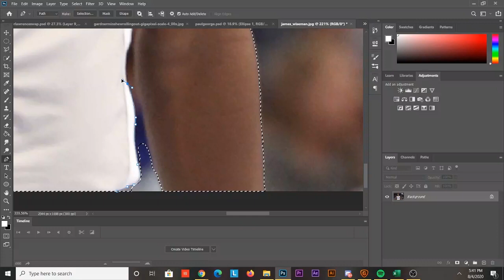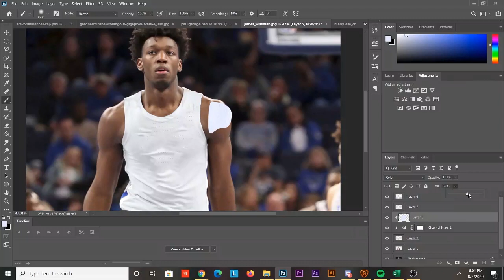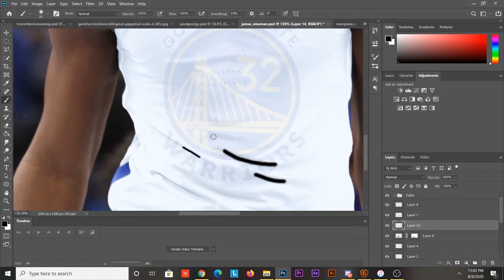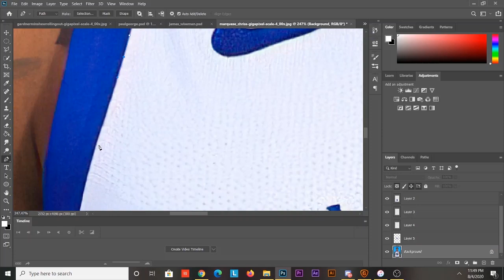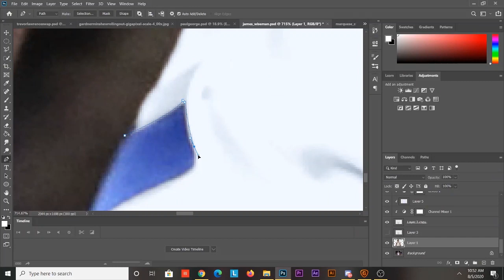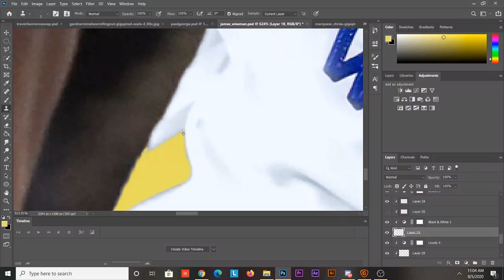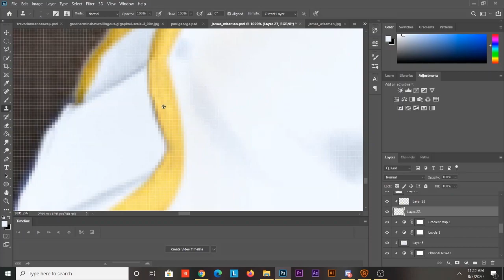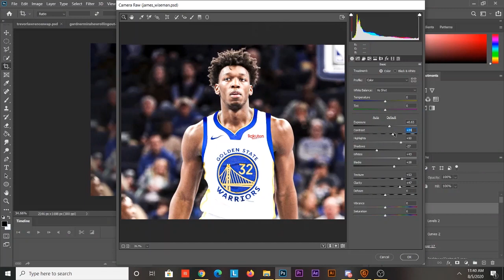NBA Photoshop Jersey Swap ~ James Wiseman to the Warriors (Speedart)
A speedart jersey swap of Memphis center James Wiseman to the Golden State Warriors.